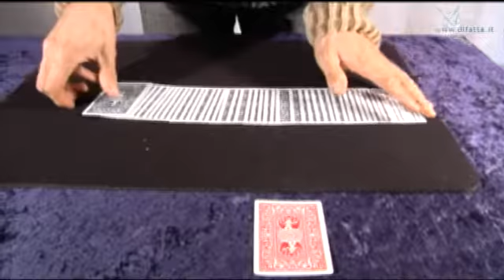Decked out - Mazzi di carte by Mondomagia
Il mago mostra un mazzo di carte dorso rosso completamente mischiato. Ora chiede ad uno spettatore di scegliere una carta. Il pubblico rimarrà senza parole quando vedrà che la carta scelta è l'unica di dorso rosso, perchè tutto il resto del mazzo è diventato di dorso blu. Ma ancora più d'impatto sarà quando il mago dirà ad alta voce il valore della carta scelta e questo grazie al fatto che l'intero mazzo magicamente si è ordinato da solo.

• Un susseguirsi di effetti per una routine mozzafiato!